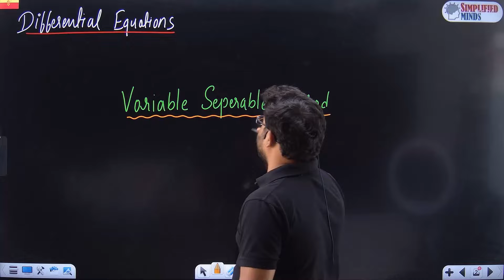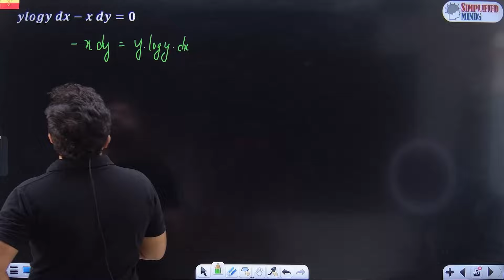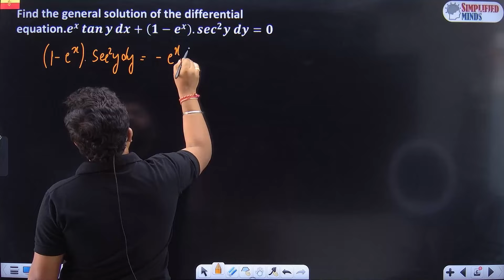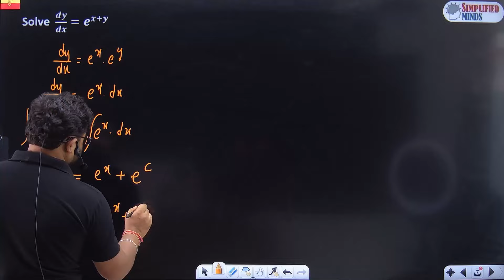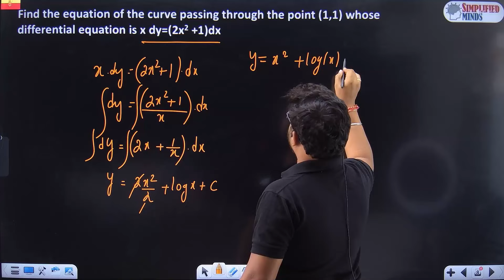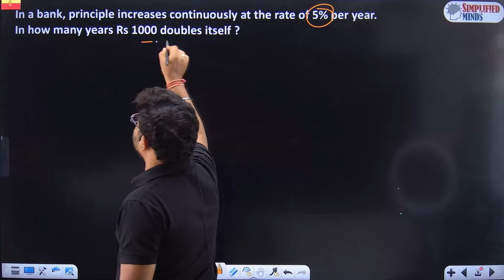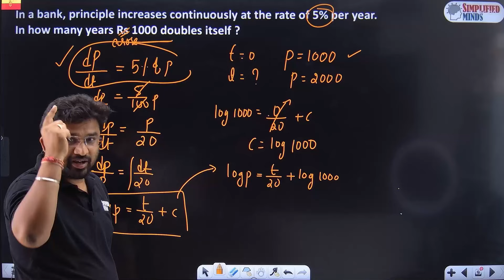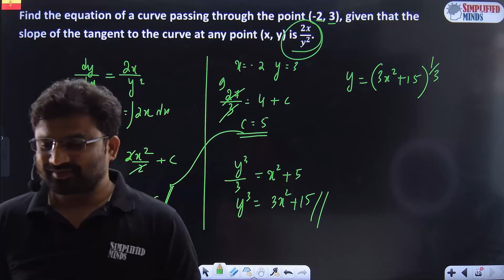Differential Equations | Methods of Solving | Variable Separable | 2nd PUC Mathematics 2024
Join KCET 2024 Crash Course | KCET Crash Course 2024
Get personalized guidance from RP Sir & Usha Mam !!

Continuity and Differentiability | 2nd PUC Maths 2024
Application of Derivatives | 2nd PUC Maths 2024
Integrals | 2nd PUC Maths Exam 2024
Application of Integrals | 2nd PUC Maths 2024
Differential Equations | 2nd PUC Maths 2024